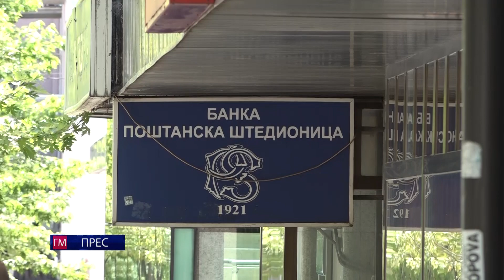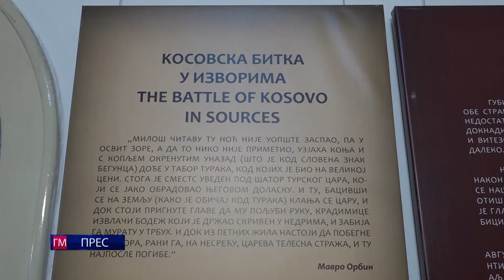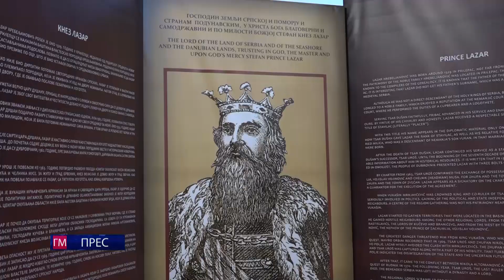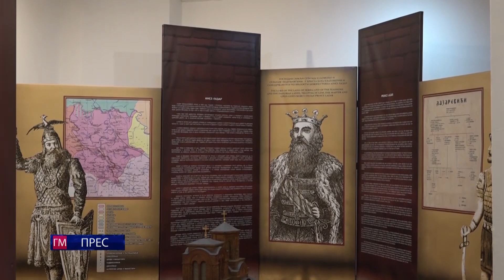GM Press - 21. septembar 2022.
Kratka informativna emisija emitovana 21. septembra 2022.